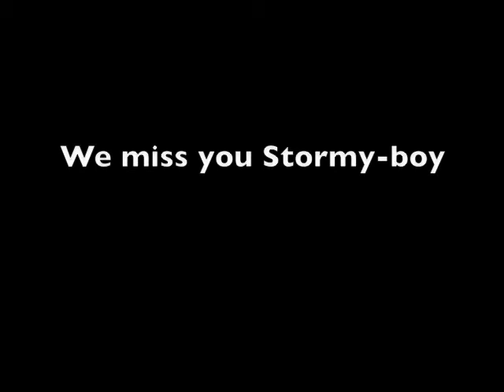Storm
A tribute to our buddy Storm.